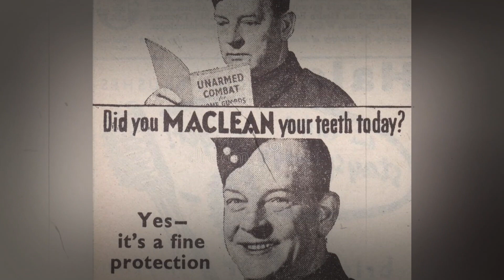Alma Heiberg And Friends - Don't Sit Under The Apple Tree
Recording with "friends" - Not every day that one can be so lucky to sing and record with all your SISTERS.
This song is for you, Mom! xxxx

Originally recorded by The Andrew Sisters

Alma Heiberg with sisters Olga, Jenny and Lisl
Cape Town
South Africa